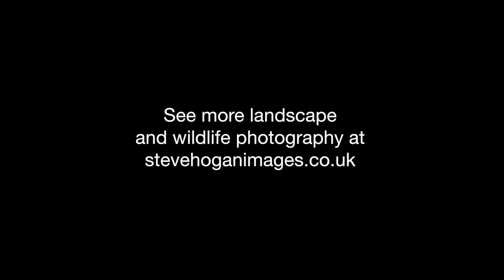Steve Hogan Images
Landscape and wildlife photography by Steve Hogan